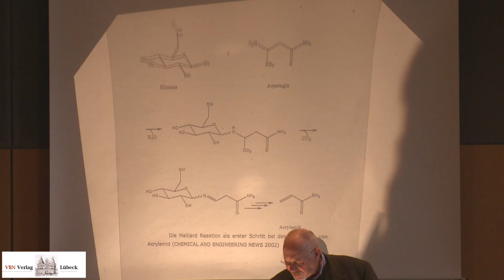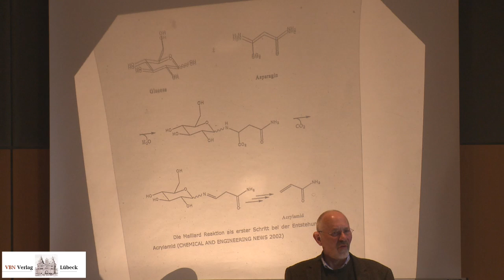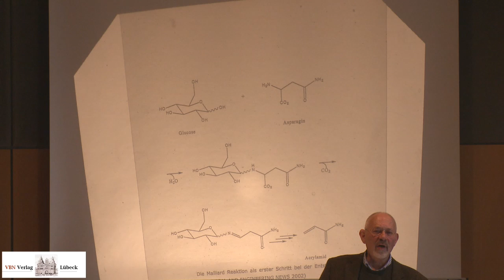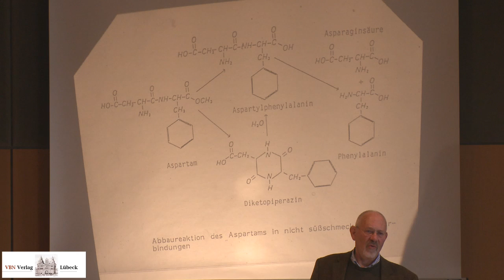Aspartam, Duftstoffe, Aromastoffe, Acrylamid: toxisch oder gesund?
Dr. Hermann Kruse, Toxikologe der CAU Kiel spricht über die Probleme durch:
Synthetischen Zuckerersatz wie Aspartam, aber auch Duftstoffe und Aroma sowie Acrylamid werden einer umwelttoxikologischen  Bewertung unterzogen.
Zugelassene Zusatzstoffe sind z.T. einzeln oder in Kombination unter anderem Auslöser von Allergien, Nahrungsmittelintoleranz, chronisch entzündlichen Darmerkrankungen und psychischen Störungen wie Panik, Hyperaktivität und Epilepsie wie auch z.B. von Polyneuropathie. ADHS ist eine ernährungs- und umwelttoxikologisch bedingte Erkrankung, die kein Ritalin, sondern eine Bioernährung und Bewegung an frischer Luft zum Ausgleich benötigt.
Viele Umweltkranke, aber auch Allergiker und Menschen mit Nahrungsmittelintoleranzen haben mit diesen oft kaum zu vermeidenden Substanzen viele gesundheitliche Probleme bis hin zur Elektrosensibilität.